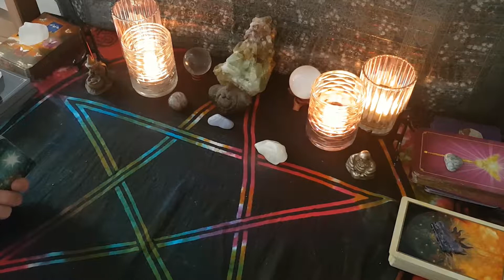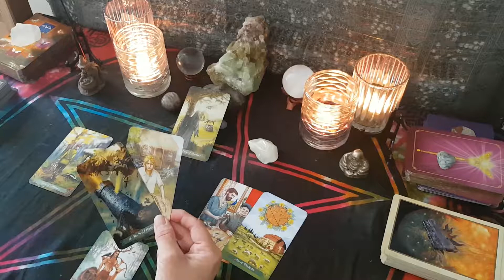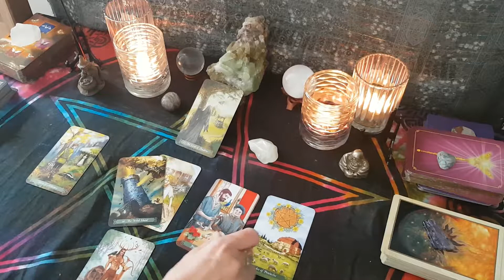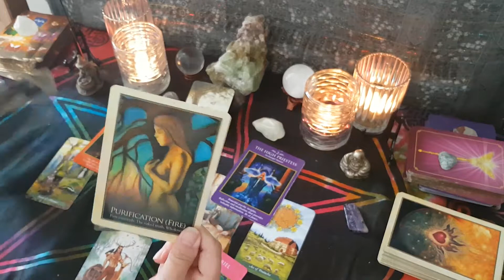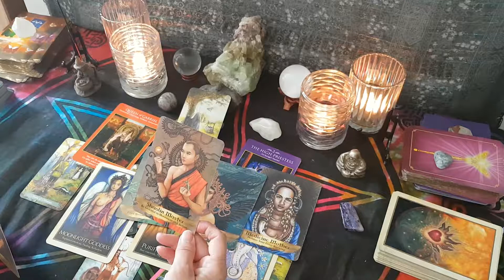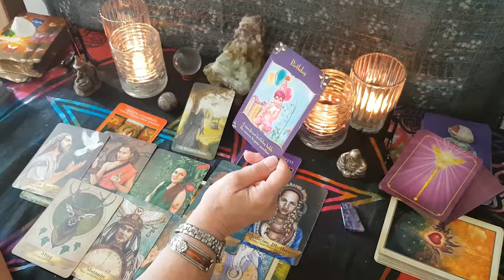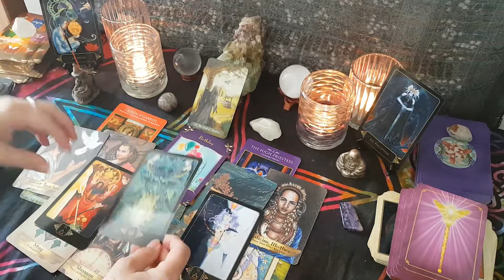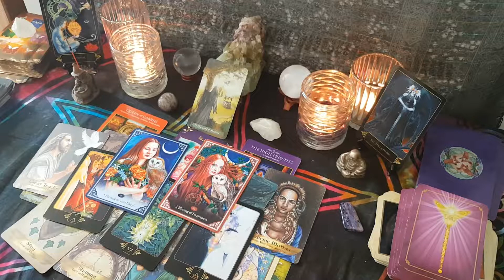One for the Men weekly Tarot reading - stop being so prickly!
A reading dedicated to the men out there -  let your light shine, come out of the shadows!